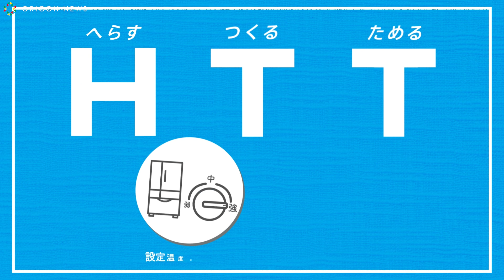ねお、突然家に現れた林修にキュートな上目遣い！？ 東京都TVCM『やってますか？HTT！篇』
東京都は、29日よりタレントの林修とねおが出演するTVCM『やってますか？HTT！篇』の放映を開始。気候危機への対応だけでなく、中長期的にエネルギーの安定確保につなげるという観点から、電力を「H:へらす・T:つくる・T:ためる」＝「HTT」をキーワードに、節電をはじめとした電力確保の取組を進めている。